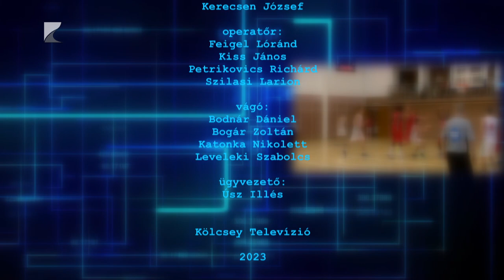Sportszelet - 2023.09.14.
Témák:

A Pilis elleni kupameccsen ül először tétmeccsen a Kisvárda kispadján Mátyus János

A Honvéd nyerte a Sitku Ernő Emléktornát, a Kék Cápák negyedikek lettek

Hazai vereséggel kezdte a bajnokságot a nyírbátori férfi kézilabda csapat

Vasárnap rajtol a bajnokság az Aqua SE gyermek-, serdülő- és ificsapatai számára